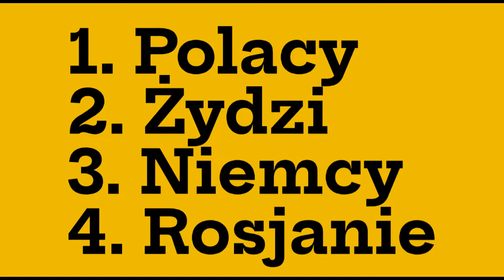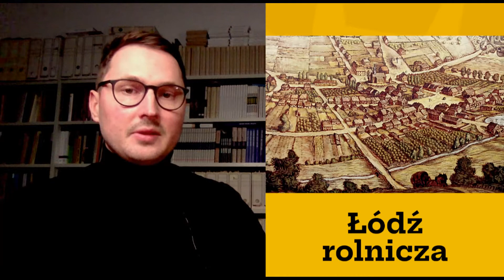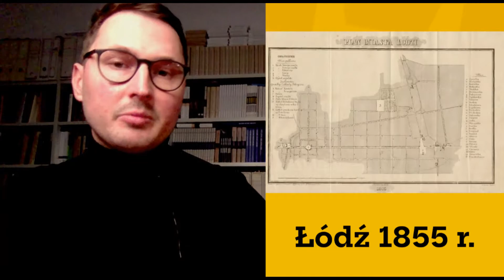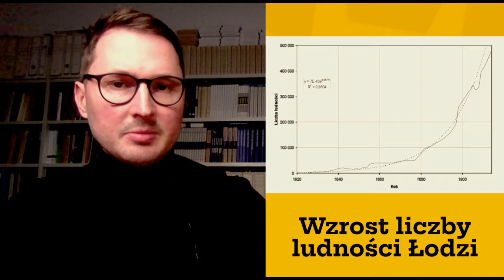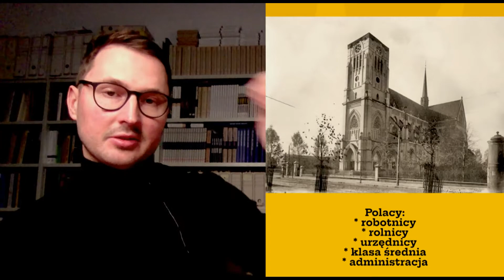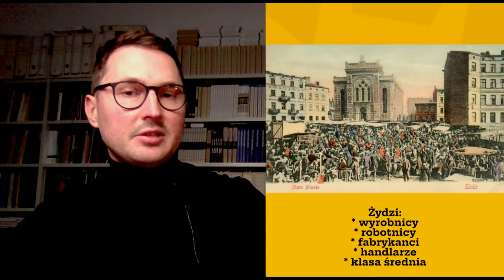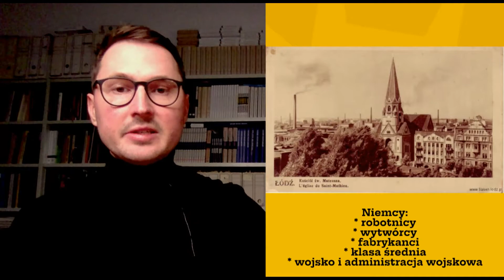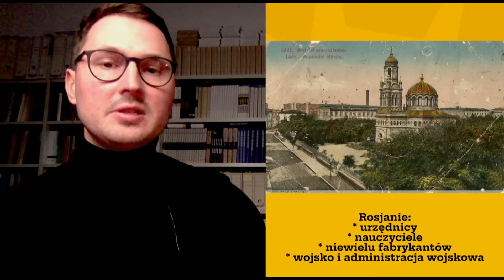Wielokulturowa Łódź - historia i jej ślady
-  Co to znaczy, że Łódź jest miastem czterech kultur?
- Czym zajmowali się łódzcy Żydzi?
- Co oznacza słowo „brecha”, a co nazywamy „bambetlami”?

Zachęcamy do wysłuchania prezentacji dra Adama Sitarka (Centrum Badań Żydowskich UŁ) na temat historii wielokulturowej Łodzi i jej śladów, które można dziś odnaleźć.